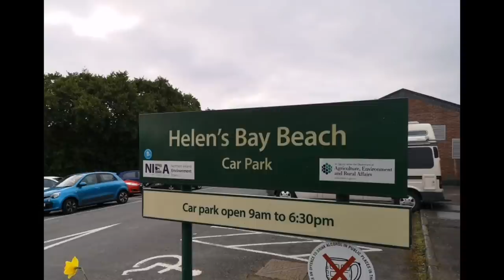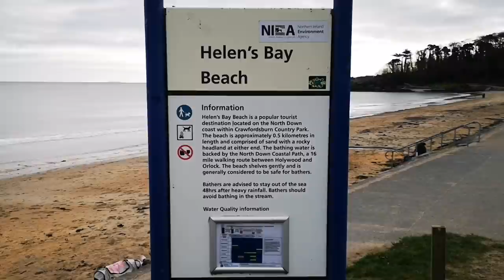Helen's Bay Beach, The Beautiful day [@JunClaudz]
Helen's Bay Beach is the part of Crawfordsburn Country Park, Northern Ireland.
People loves go here for swimming, picnic, exercise, walking w/ dogs, relaxing and you can get fresh air from the sea.